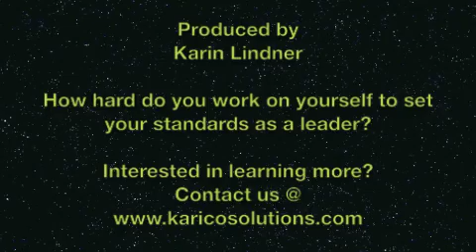You Have To Be Little To Belittle!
Have you ever been treated like a child? Dealing with people who put you down can be a painful experience. Sometimes the scars can even last a lifetime. Do you want to be the person responsible for doing this to other people? I am convinced that these people hurt themselves more than others in the long run. Wouldn't it be so much better to earn the respect of your team in different ways? Here are some simple tips!

Karin Lindner is the founder and owner of KARICO Performance Solutions located in Richmond Hill, Ontario.  As an employee engagement and motivation specialist focusing on the manufacturing sector, her mission is to develop employee excellence in every level of the organization, one company at a time.  Karin is currently in the process of creating a special Youth Award to encourage high school students (grades 9 -- 12) to come up with new ways and innovative ideas to make manufacturing sexy. This can also be viewed as a great way to promote this industry to our youth and in North America.
If you are interested in sponsoring this initiative please contact her